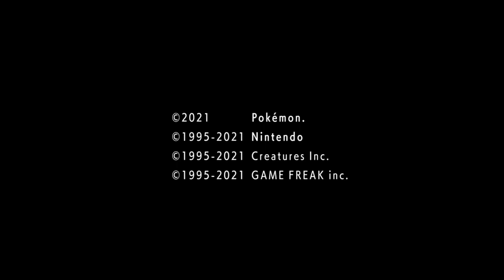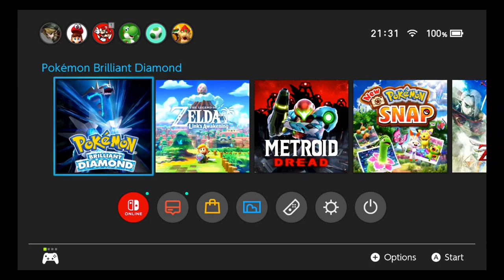Pokemon Brilliant Diamond VOD - Day 5 Part 2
Day 5 Part 2 of my Pokemon Brilliant Diamond playthrough!

Next Video:

Timestamps:
Back again in Victory Road - 00:00
Arrived at the Pokemon League, Last Main Barry Fight - 21:13
Elite Four Aaron - 31:23
Elite Four Bertha - 43:38
Elite Four Flint - 59:43
Elite Four Lucian - 01:09:46
Champion Cynthia - 01:23:10